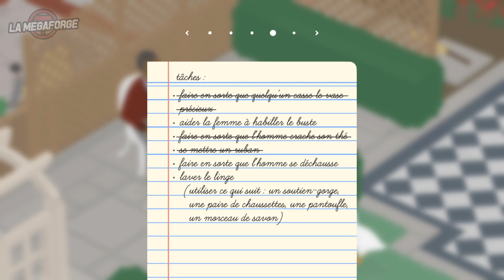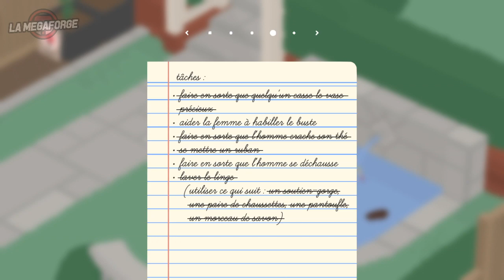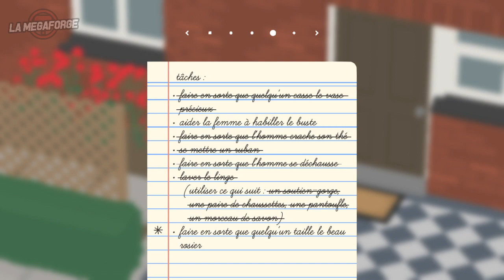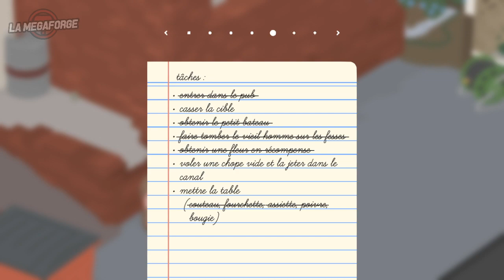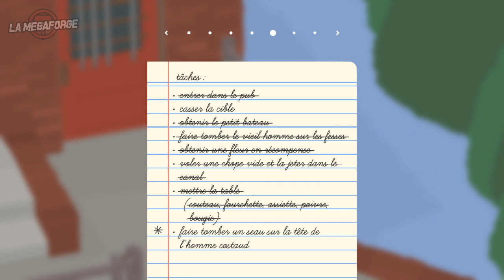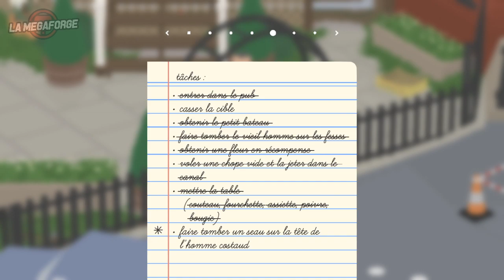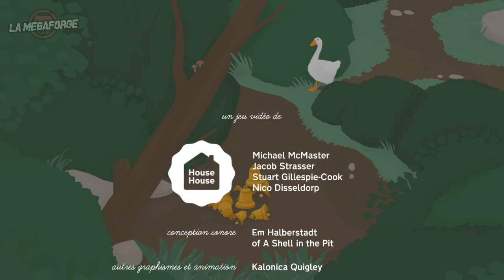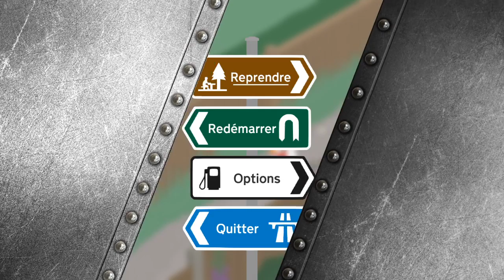Untitled Goose Game • Featuring GOOSE parasite unit ｢streamer: Ruru｣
Ce jeu est une réussite en tous points. Il est court ouais, mais les visuels adorables, les animations chiadées, la gestion de la physique, l'humour, tout est putain de bien choisi. Ici, à La Megaforge, on est p'têt sanguinaires, et peut-être que les gens parlent de nous à leurs enfants pour les forcer à dormir.

Mais on aime aussi les trucs mignons.